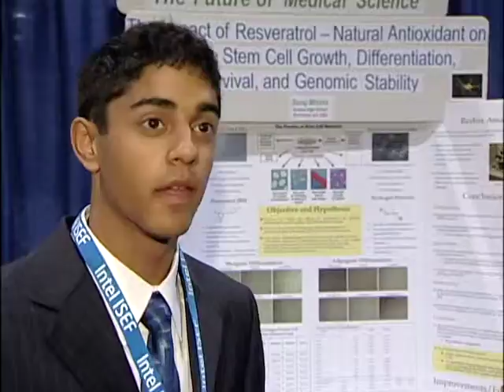Pursuing Interests (Resveratrol)